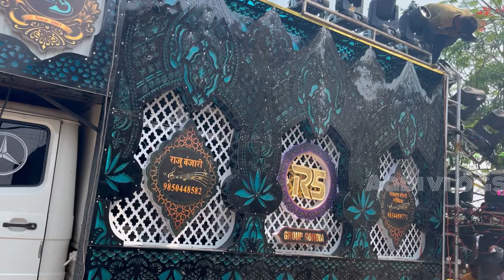Jhulelal jayanti 2024 - Rs dhumal new setup | Payal dhumal mini trolly | Shubham Dhumal Double sound